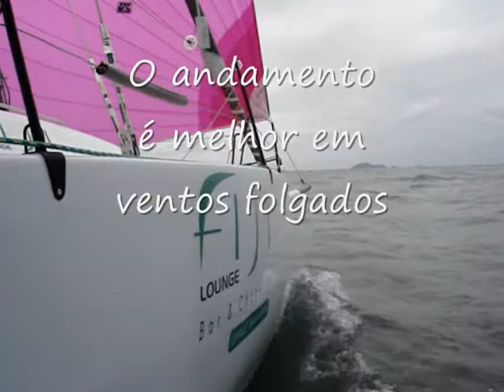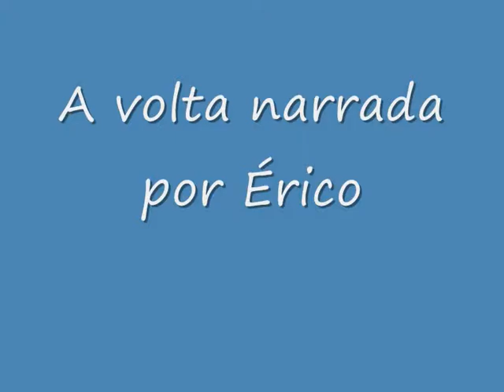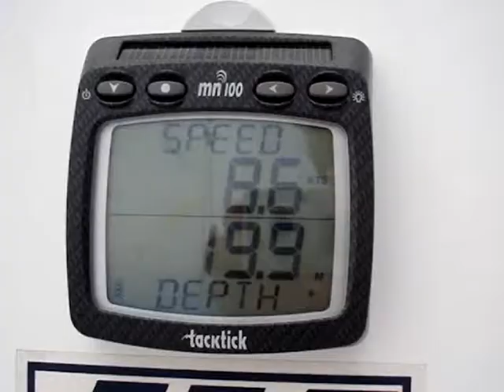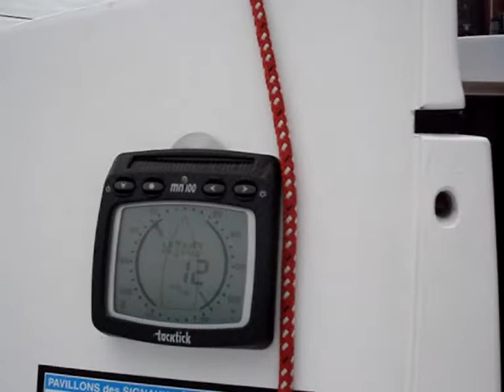Circuito Oceânico 2009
Participação do veleiro Bicho Grilo no Circuito Oceânico em Florianópolis, Santa Catarina, nos dias 11 a 14 de fevereiro 2009. Inclui trechos da viagem de volta a Joinville. Agora com trilha musical.